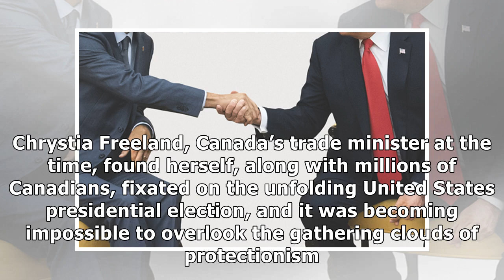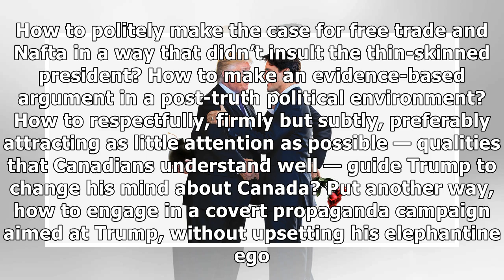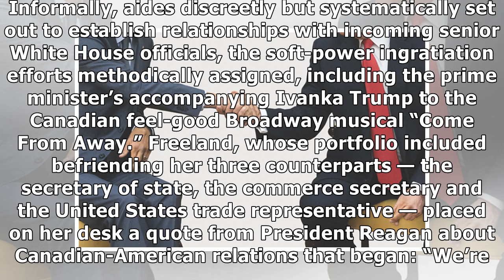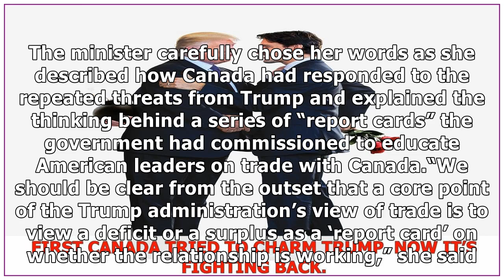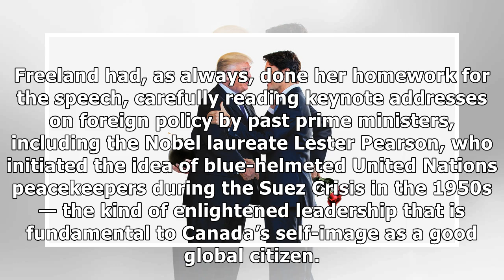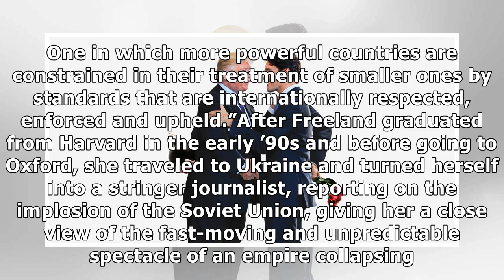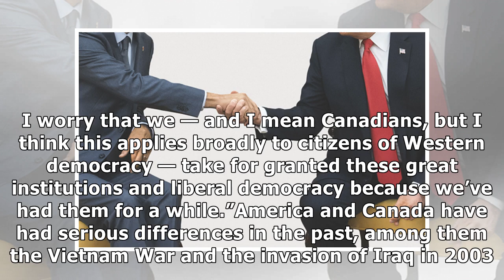✫First Canada Tried to Charm Trump. Now It’s Fighting Back.